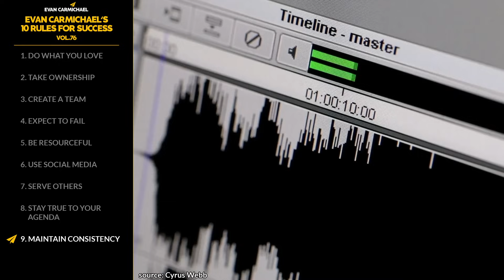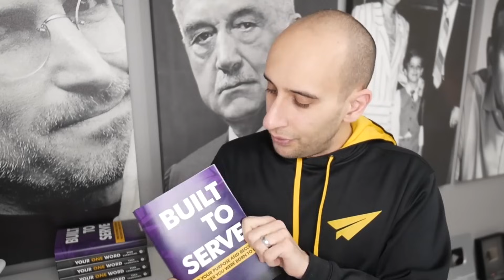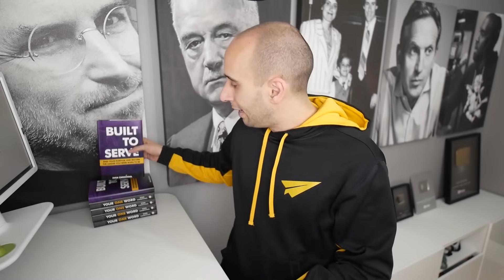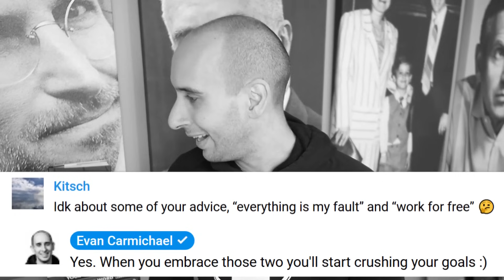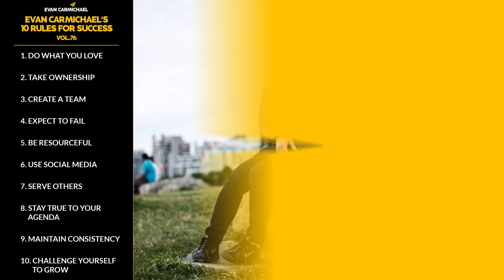You'll NEVER WIN Doing Work That You HATE! | Evan Carmichael | Top 10 Rules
1. Do what you love
2. Take ownership
3. Create a team
4. Expect to fail
5. Be resourceful
7. Serve others
8. Stay true to your agenda
9. Maintain consistency
10. Challenge yourself to grow
11. Bonus: Change your environment, Explore, Be productive, Get used to rejections, Be your biggest fan and critic, Kick yourself forward, and much more bonus rules!!!

★ BOOKS ★
• 254 Confidence

Much love,
Evan